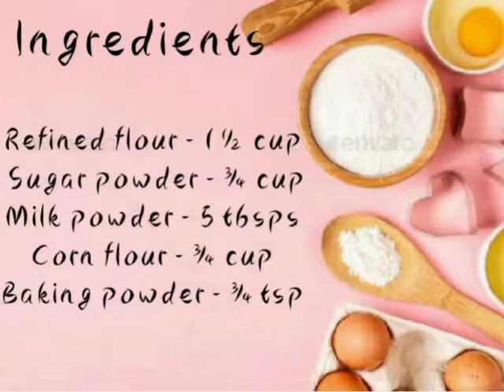Pan Cake Pre- Mix recipe By Department of Home Science ,Akola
Instant Pre-mix
Easy to  Make
Easy to Store
Require less time